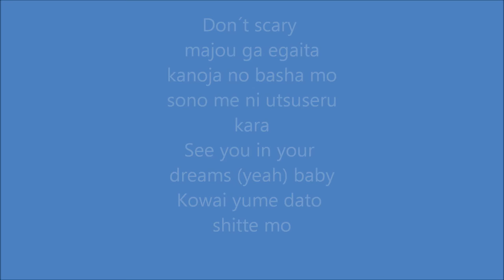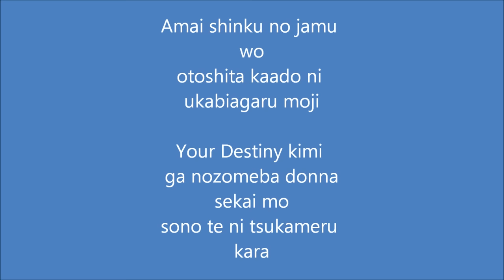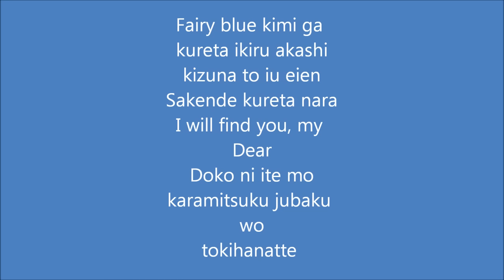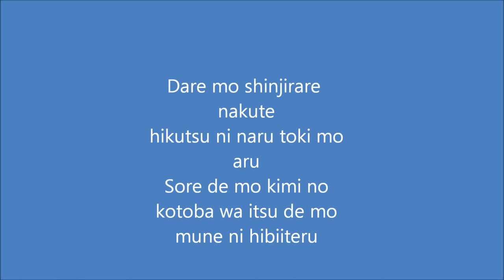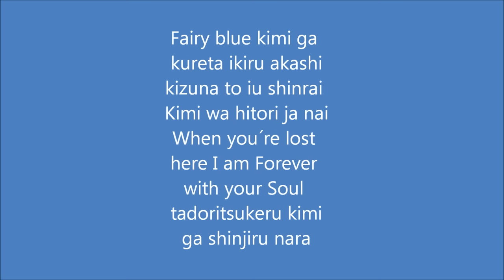Soul Eater Paper Moon Lyrics Full